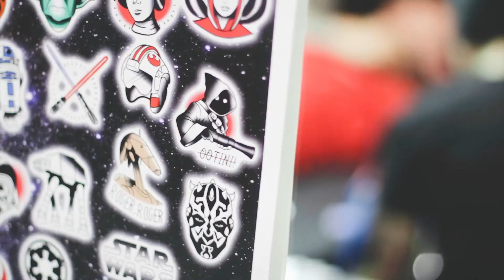STARS WARS tribute in 103St. Tattoo Studio 2016